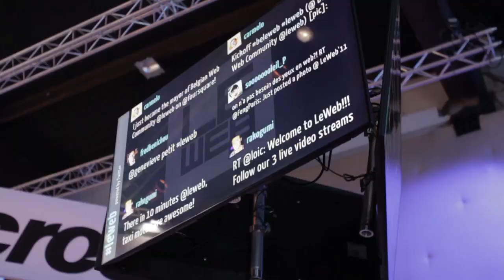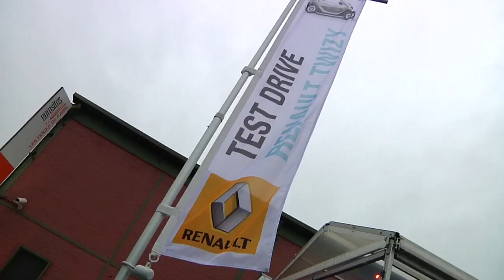LeWeb 2011 wrap-up video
Checkout LeWeb'11 edition almost as if you were there.